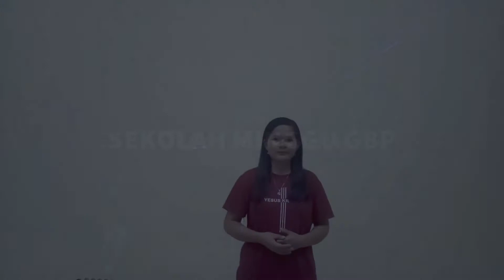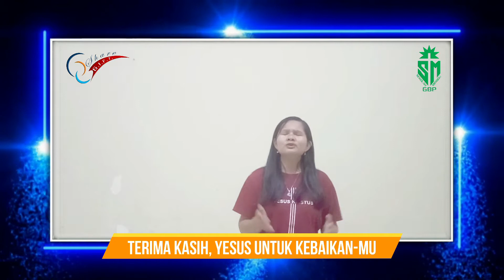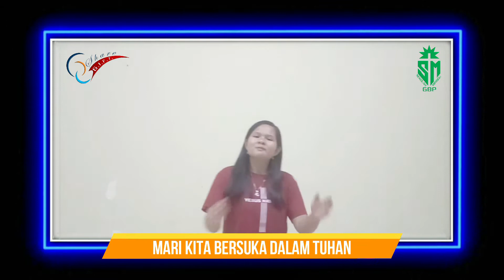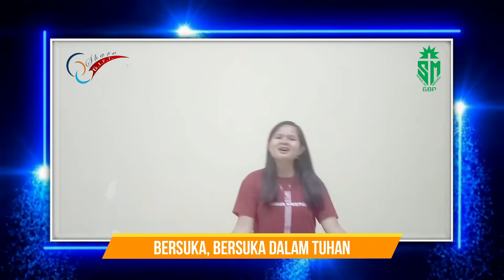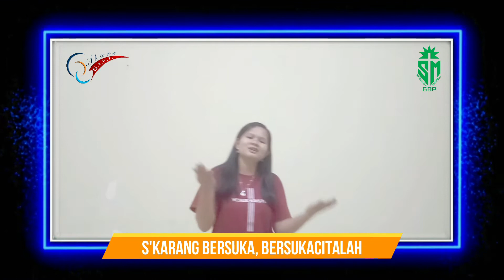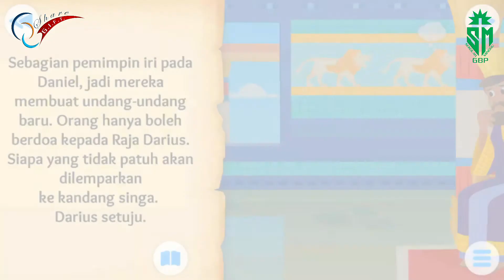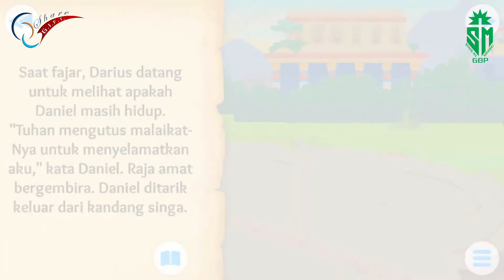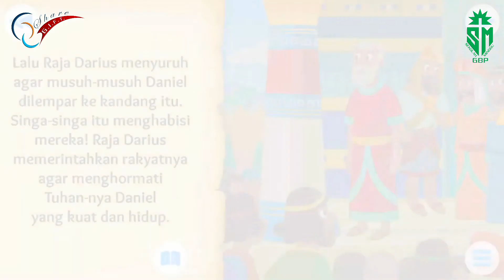Sekolah Minggu Asuhan - Indria - 29 Agt 2021 | Daniel dan Gua Singa | Daniel 6